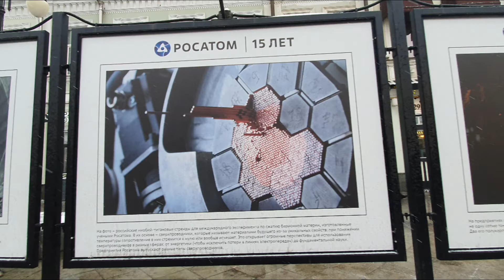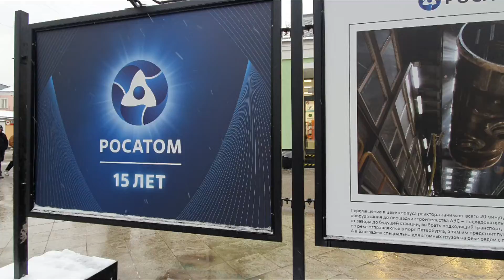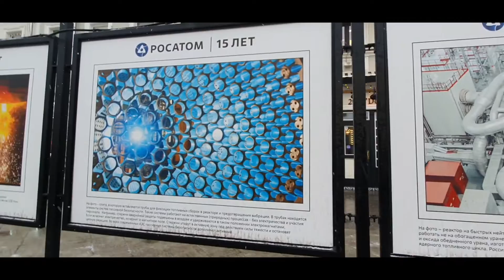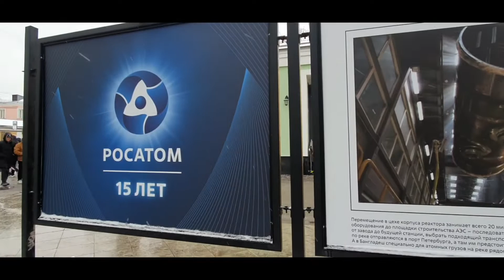выставка РОСАТОМ 15 лет Москва 2022/exhibition ROSATOM 15 years Moscow 2022